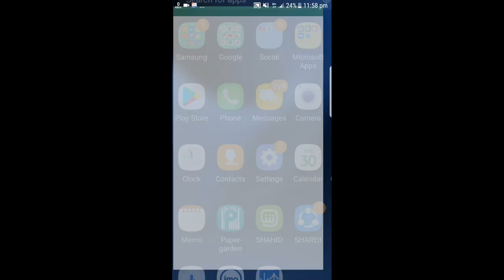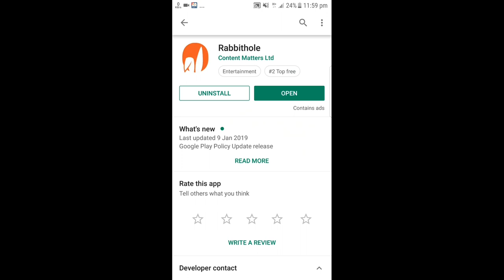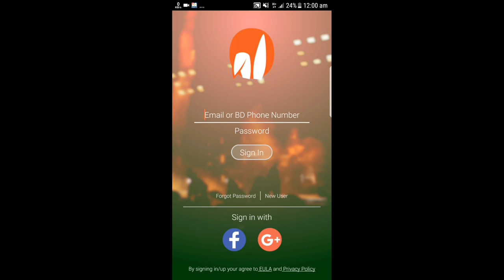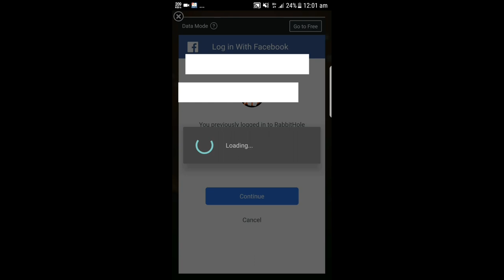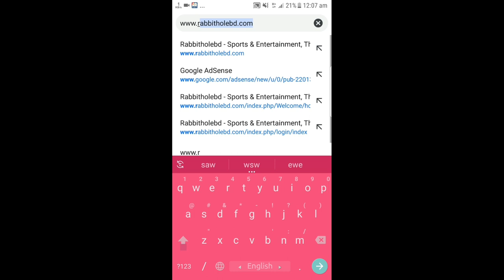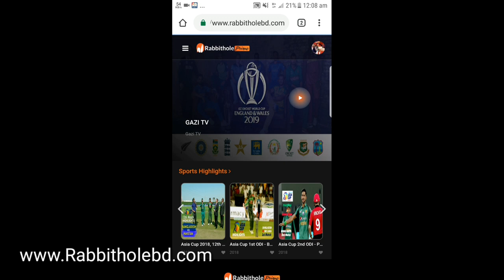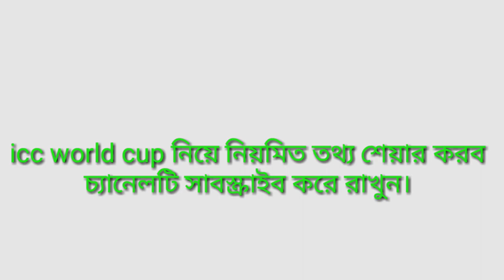মোবাইল ফোনে বিশ্বকাপের খেলা লাইভ দেখুন .Bangladesh cricket Live by pc or Android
icc world cup live on Android mobile,  Bangladesh cricket live,  how to watch live cricket
live cricket in mobile
rabbithole sports app
biscop app
indian cricket live
Pakistani cricket live
world cup final 2019
icc world cup England & weals
Bangladesh cricket board

Hey my dear friends, how are you?
Alhamdulillah .I am fine, i am very grateful to you , for giving me this kind of encourage and love ,
If you are my subscriber and viewer then a big welcome and virtual love for you .

Vlog background music YouTube Library.